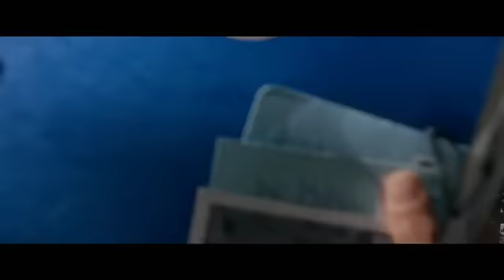X-MEN: APOCALIPSIS | "La Oficina de Moira"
Siguiendo el éxito mundial de X-Men: Días del Futuro Pasado, el director Bryan Singer vuelve con X-MEN: APOCALIPSIS. Desde los orígenes de la civilización, él fue venerado como un dios. Apocalipsis, el primero y más poderoso de los mutantes del Universo X-Men de Marvel, se hizo con los poderes de otros muchos mutantes, convirtiéndose en inmortal e invencible. Tras su debilitamiento después de miles de años, su desilusión hacia el mundo le obliga a reclutar a un grupo de poderosos mutantes, incluyendo al descorazonado Magneto (Michael Fassbender), para purificar la humanidad y crear un nuevo orden mundial, del cual estará al frente. Mientras el destino de la Tierra pende de un hilo, Raven (Jennifer Lawrence) con la ayuda del Profesor X (James McAvoy) tendrá que liderar un equipo de jóvenes X-Men para detener a su mayor enemigo y salvar a la humanidad de la destrucción total.

Descubre LOGAN, la nueva entrega de la saga Lobezno, protagonizada por Hugh Jackman.